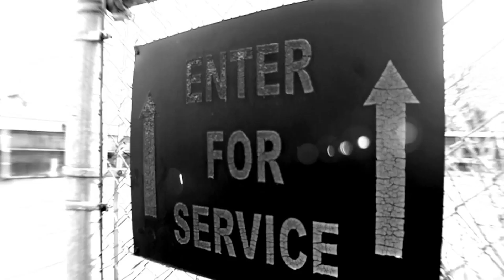3. Amen - Loyalty Ova Royalty 10th Anniversary Edition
Every scene in this one, with the exception of 2, was filmed on or directly off N. Main.  Even the mime & tire shop.  The hoopin' scenes was at Hyatt Park.  The Bentley scene, which in my mind was meant to resemble 'Hard Knock Life Vol. II' cover, was across from the tire shop.   Additional shots were filmed downtown Main Street.  Purposely filmed this one in b & w knowing how I wanted it to come out.  B.I.G. & Pac at the end in color with the Gamecocks logo spoke life to where I'm from and how we coming.  "Amen"

Locations & Visual Direction by @justendollaz

3. Amen - @kenzodelorean